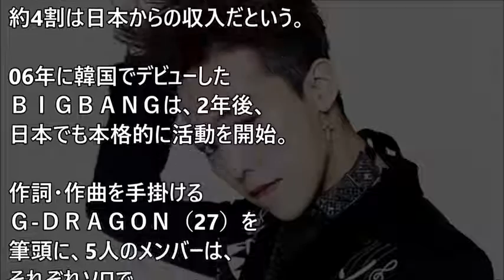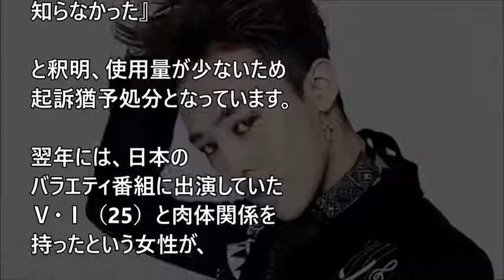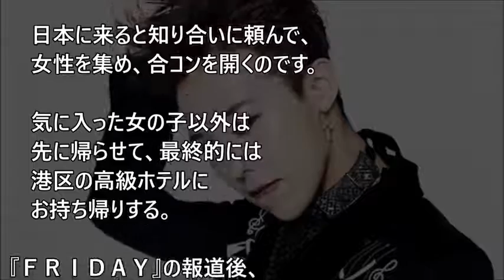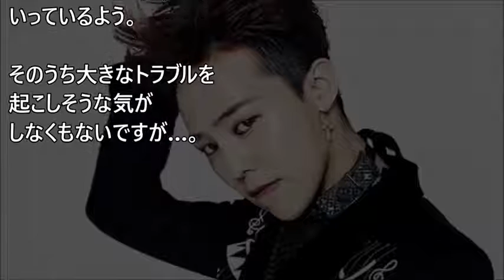【驚愕】BIGBANG、驚異の夜遊び…金に女に大麻、マジでなんでもあり…【ニコニコ君BOT】